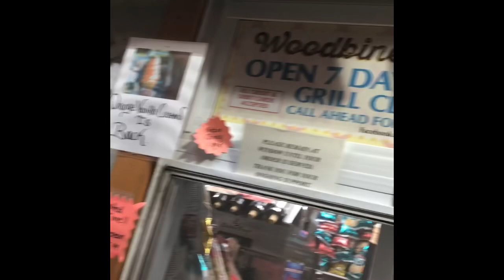I’M SO HAPPY TO SEE MY NIECE! 💕🏡🤗